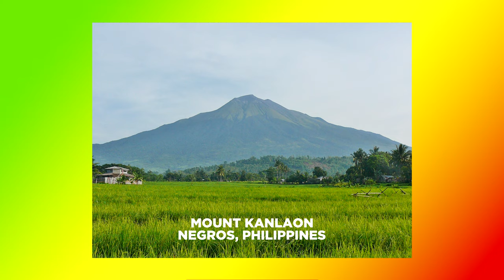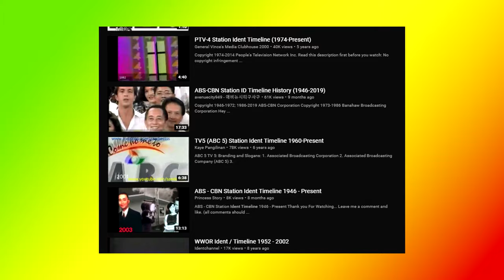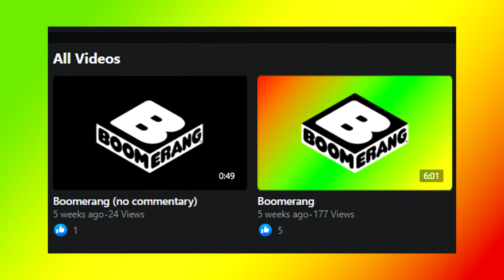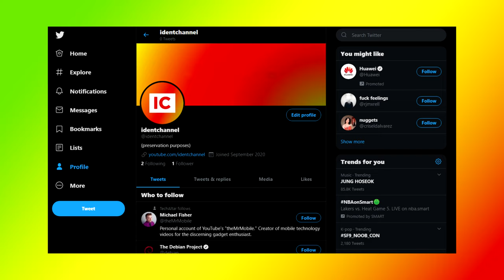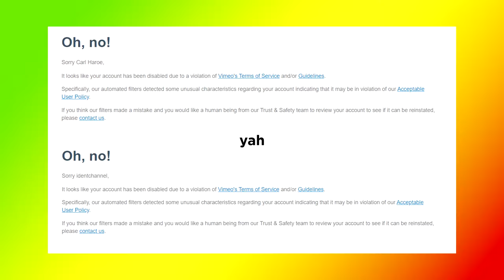RPN (Radio Philippines Network)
Radio Philippines Network, Inc. (RPN) is a Filipino-based television and radio company based in Quezon City. It is the flagship media property of Nine Media Corporation of the ALC Group of Companies; along with the Presidential Communications Operations Office (PCOO), and Far East Managers and Investors Inc., owned by the family of company founder Roberto Benedicto, among others, as major shareholders.

Timestamps
00:00 intro
00:15 rpn history & commentary
00:18 kbs
00:39 kbs-9
00:57 rpn (1st)
01:29 new vision 9
01:50 rpn (2nd)
02:25 c/s
02:39 c/s9
02:46 solar tv
03:32 etc
03:41 solar news channel
03:55 9tv
04:26 cnn philippines
04:34 rpn ident timeline
10:13 ic adlibs & rants
12:31 ic updates & announcements
14:14 outro
14:27 endcards

RPN 9
View on the 3rd - Jojo Bailon, Facebook

RPN "NEW VISION" 9 SID 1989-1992

RPN Station Ident History (1960 - Present) UPDATED 2019

RPN 9 - Station ID 1995

RPN 9 Station ID (Your Kind of TV) Version 2

RPN 9 - Station ID (2006!)

ETC 2011 Station ID
miro calderon, Vimeo

Solar News Channel Station ID 2012

CNN Philippines Sign on [16-MARCH 2015]

Soon on Zoe Channel 11!! (A2Z)
Zoe Broadcasting Network, Facebook

(tags) rpn radio philippines network kbs kanlaon broadcasting system the solid one the leader new vision 9 the future entertains informs serves the network your friendly network leading the way family tv your kind of tv world class primetime moving ahead kasama mo pare cs c/s cs9 cs 9 c/s9 solar tv solartv kung saan lahat panalo solar tv solartv panalo this is etc truly bigger truly free etc young and loving it solar news channel luzon visayas mindanao 9tv cnn philippines channel 9 nine philippines television network cable id ident channel identchannel timeline montage history 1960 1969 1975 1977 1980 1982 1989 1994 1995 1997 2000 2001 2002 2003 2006 march 2007 july 2007 january 1 2008 october 4 2008 october 31 2010 march 2 2011 may 1 2011 august 15 2012 december 1 2013 august 23 2014 march 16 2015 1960s 1970s 1980s 1990s 2000s 2010s carl haroe carlharoe updates announcements insurance loans mortgage